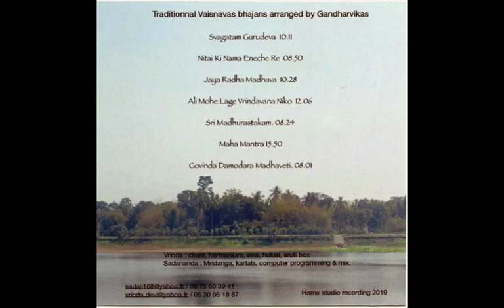GANDHARVIKAS (Madhurya bhajans)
Traditionnal Vaisnava bhajans,  electro-world